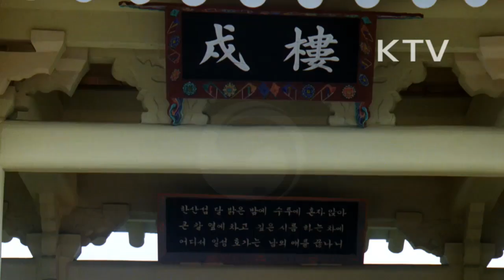대한뉴스 제 1641호-충무공 이순신 장군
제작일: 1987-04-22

충무공 탄신 447돌
-임진왜란과 정유재란에서 우리나라를 왜적으로 부터 구함.
-충무공 이순신 초상화와 장군의 공을 기림.
-열사의 공의 정신 살림.
-해군 사관 생도들 참배
-해군 사관 생도들 거북선 운항 재연